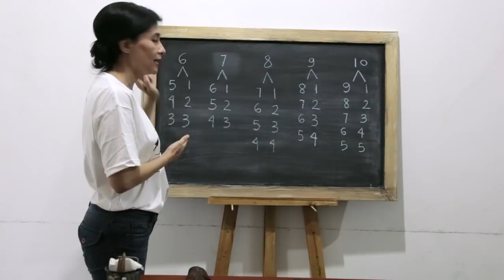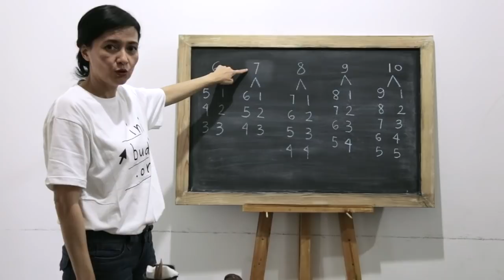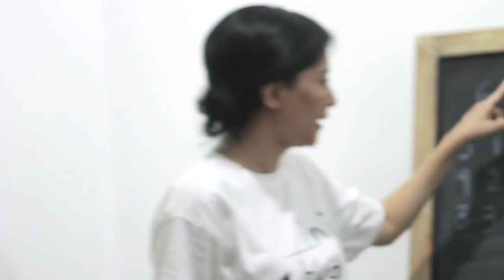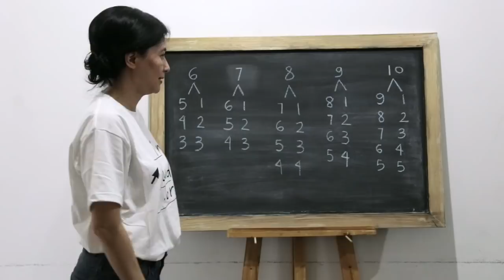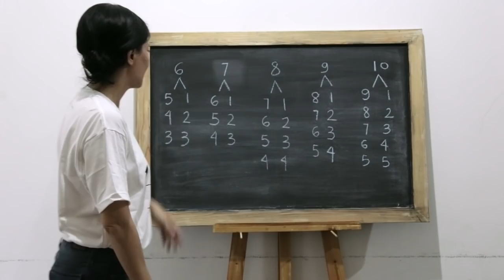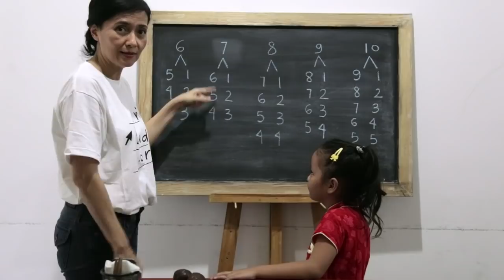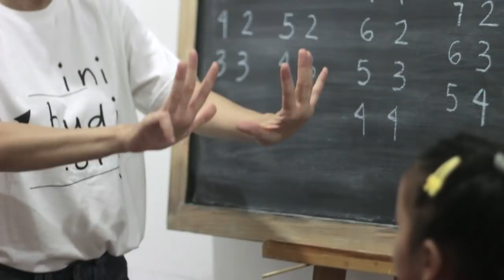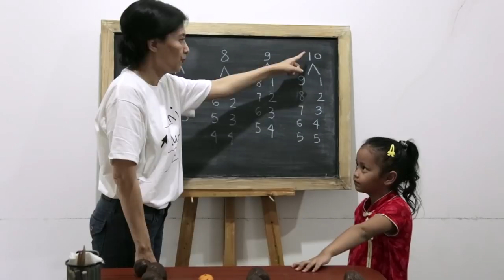SD Matematika - Mengenal Nilai dan Lambang Bilangan 6-10 Dengan Jari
Belajar mengenal nilai dan lambang bilangan 6-10 dengan jari, agar lebih mudah dipelajari oleh anak.